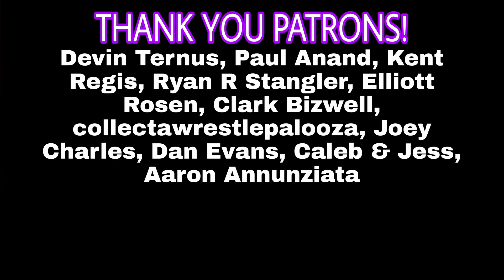2006-2007 Topps WWE Heritage Chrome w/ Joey Charles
In this video I am joined by Joey Charles to discuss the underrated 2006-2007 WWE Topps chrome heritage sets.

Devin Ternus
Paul Anand
Kent Regis
Ryan R Stangler
Elliott Rosen
Clark Bizwell
Collectawrestlepalooza
Joey Charles
Dan Evans
Caleb & Jess
Aaron Annunziata